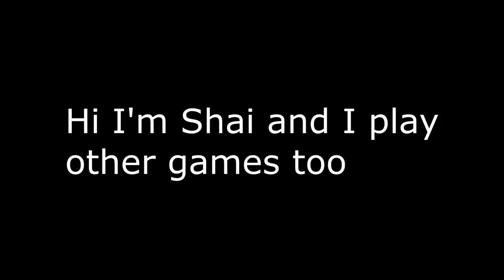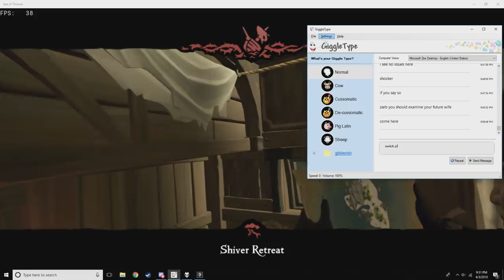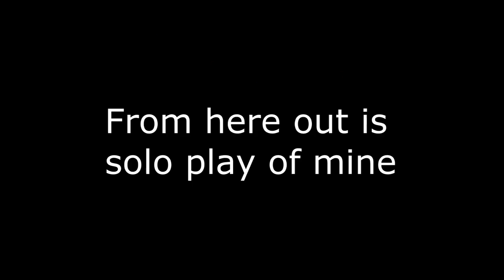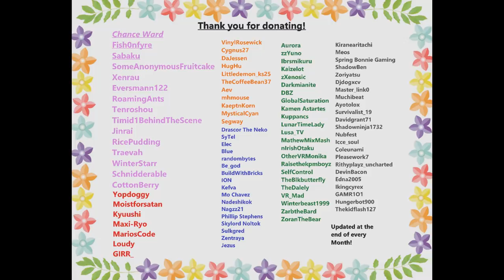Sea of Thieves: A Pirate's Life Isn't For Me